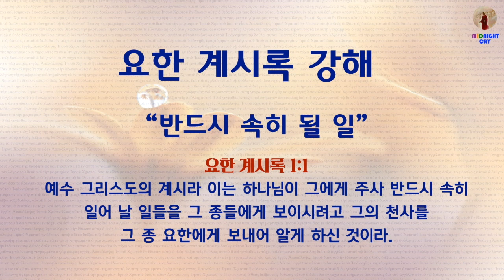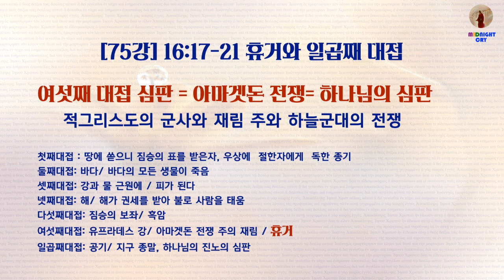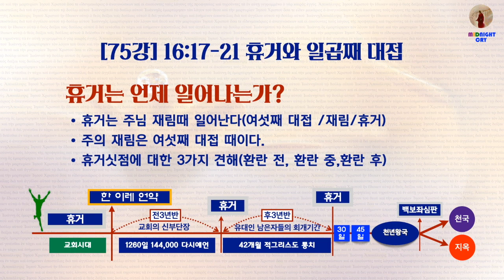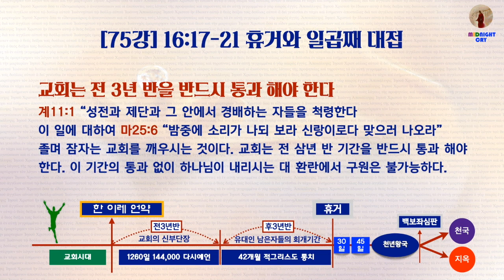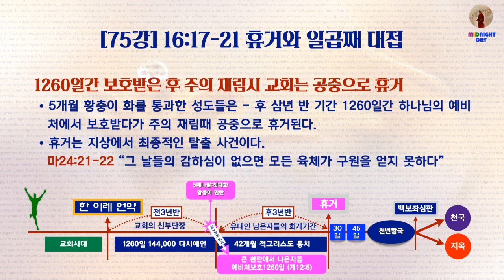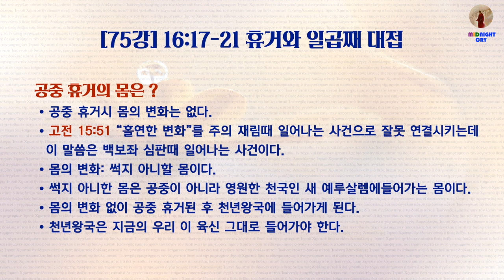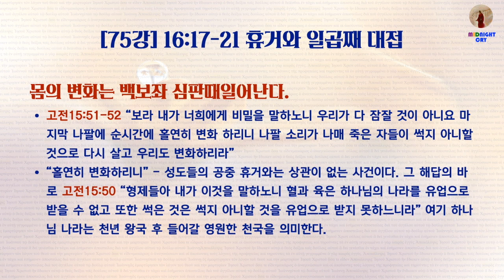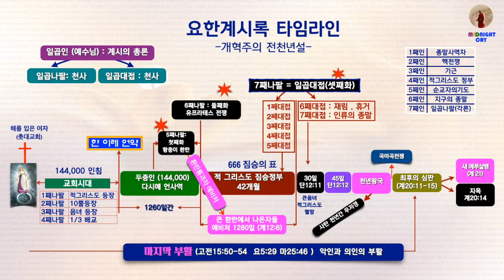[G2R 요한 계시록75강]16장17-21절 공중휴거는 일곱째 대접 재앙인 맹렬한 하나님의 진노의 포도주가 쏟아지는 이 지구에서 성도들을 지키기 위한 하나님의 구원의 방법이다.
개혁주의 전천년설 요약
1. 종말에 등장할 짐승에 의해 열강과 더불어 맺어지는 한 이레의 언약이 주 재림의 결정적 징조다.
2. 요한계시록은 한 이레 기간에 일어날 종말 사건의 계시로 교회를 위해 교회에 주신 종말 계시이다.
3. 계6장의 흰말 탄자의 투쟁은 계11장의 두 증인의 예언 사역이며 이들은 그 대   상이 계7장의 144,000명 우리 하나님의 종 들이며 이들은 자격은 계14장에 나오는 하나님의 신실하고 충성된 종 들이다.
4. 전 3년 반의 마지막 5개월에 일어나는 첫 화는 144,000명 외에는 모든 촛대 교회가 통과해야 할 대환란(계7:14)이다.
5.전 3년 반에서 등과 기름을 준비한 성도는 후 3년 반의 대 환란에서 하나님이 예비하신 장소에서 1260일간 보호를 받는다(계12:6)
6.짐승의 표와 그에 대한 경배와 표 받기를 거부하는 자들을 죽이는 사건은 후 삼  년 반 중에 일어난다
7. 휴거때는 몸의 변화는 없다. 휴거시 몸의 변화가 있다면 그들은 천년왕국이 아닌 새예루살렘에 들어가야 함 몸이다.
8. 주님 재림시 부활하여 함께오는 자들은 첫째 부활자들로 순교자들이다.(계20:4-5) 이들은 하늘의 군대로 주님과 함께 와서 아마겟돈 전쟁에 참여한다(계19:14)
휴거때 부활하여 주님과 함께 오는 자들은 순교자들이다 (살전4:16 그리스도 안에 죽은자, 고전15:23 그리스도에 속한 자).
9. 천년왕국은 공중 휴거된 성도들로 이뤄지며 순교자인 첫째 부활자들은 예수님과 함께 왕 노릇하게 된다. 천년왕국은 부활의 몸으로 들어가는 곳이 아니다.
10. 천년왕국 후 최후의 백보좌 심판때  마지막 부활과(악인과 의인의 부활) 천년왕국에 살았던 성도의 몸의 변화를 받아 새 예루살렘에 들어간다.
11. 성도들은 신령한 몸으로 새 예루살렘에 들어가며 하나님의 아들로서의 구원이 완성되며 새 예루살렘에서의 영원한 생활을 누린다